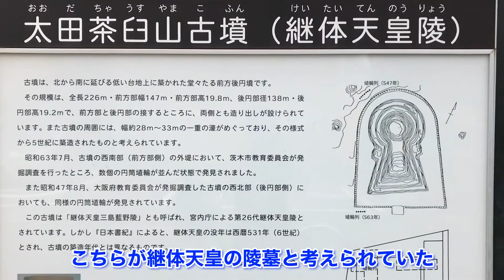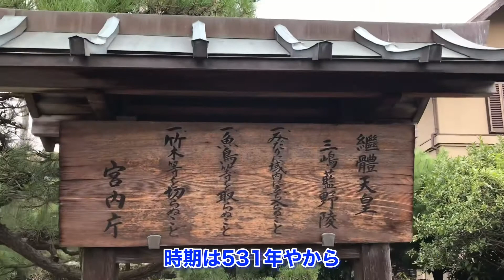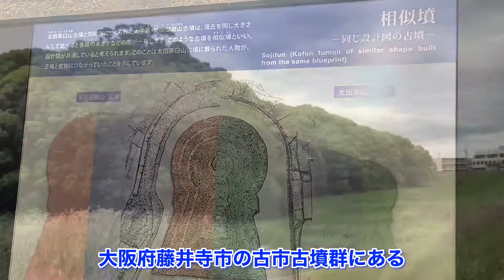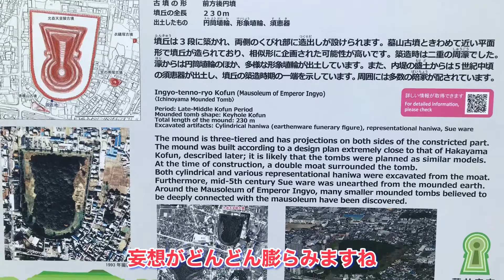世界の墳丘から381「謎の巨大古墳 太田茶臼山古墳に迫る」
【待望の新企画】お墓のことならお任せください、全国24店舗、郷田石材店 社長秘書の石野さん登場！社長と共に太田茶臼山古墳の謎に迫ります。あの継体天皇の陵墓として宮内庁から治定されている大阪府茨木市の太田茶臼山古墳。しかし真の継体天皇陵は大阪府高槻市の今城塚古墳であると言われています。そんな太田茶臼山古墳ですが、実際に訪れてみると大王墓に匹敵する規模に驚かされます。更に古市古墳群とも繋がる大きな謎や古代の巨大埴輪工場も登場！社長秘書石野さんの鋭い考察にも注目です！